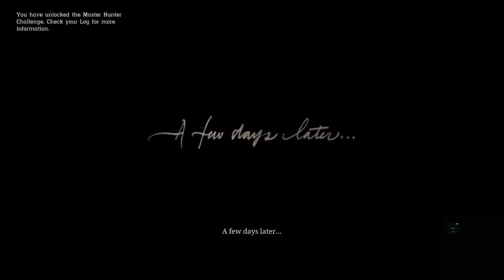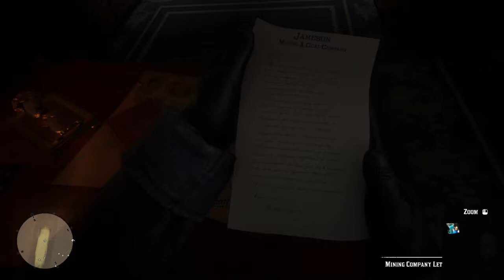Red Dead Redemption 2 - osa 3: Eeppinen junaryöstö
Todellisena kuningasideana ryhmä päättää ryöstää rautatieyhtiöiden arvokuljetuksen.